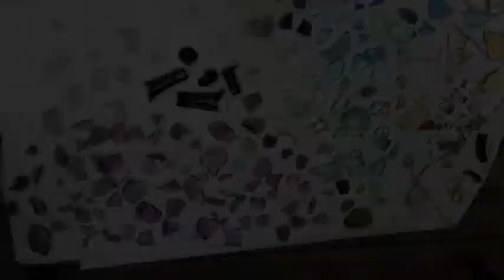New Sun In The Sky